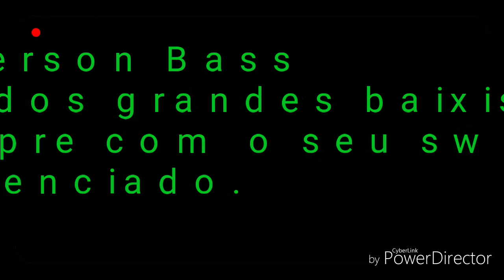Anderson Bass,uns dos melhores baixistas sensacional no forró Gospel